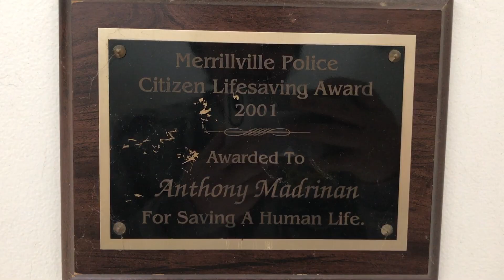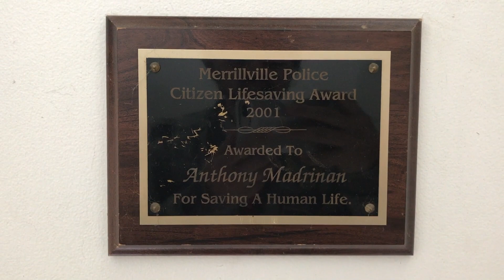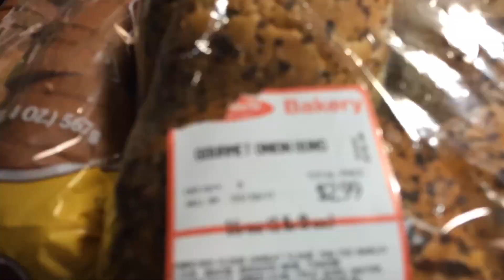Chronologically Joel: March 26, 2017 | LOSTtoTIME Gary Screw & Bolt Fear Conquering Vlog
Joel and Tony go back to Gary Screw and Bolt so Tony can try to conquer his fear of high ceilings.

Soundtrack:

Comeuppence Network theme by Just Jack